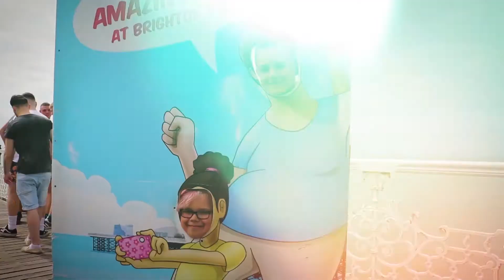The Vote with Mark Walker - Catching up on exams with Oli Ryan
Mark Walker catches up again on his exams with Oli Ryan from PlanBee.